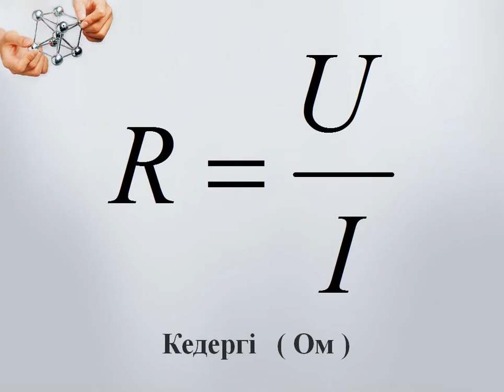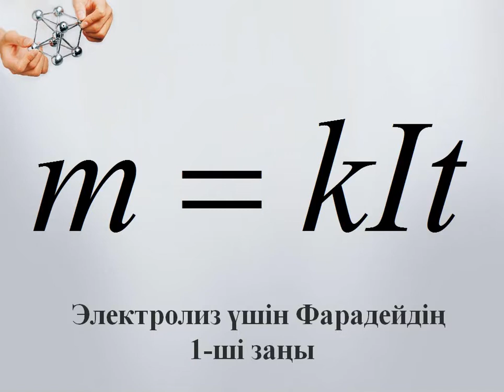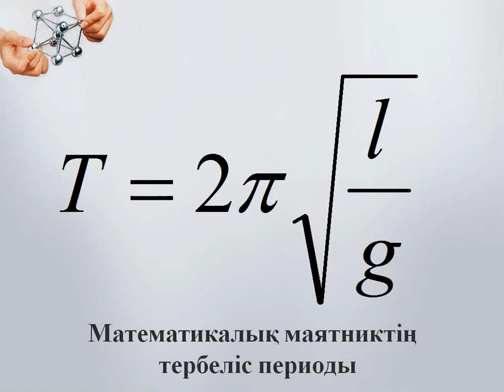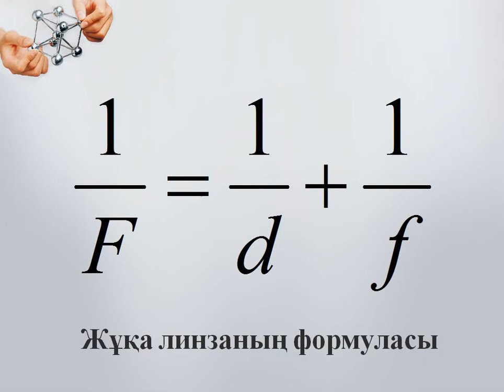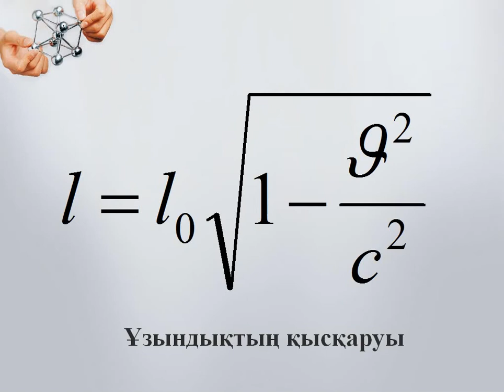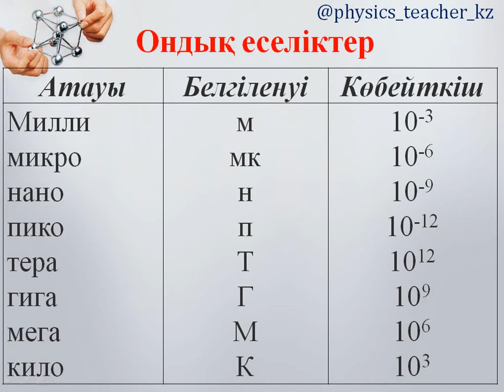Физикадан формулалар / 3-бөлім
Видеоны көру арқылы формулаларды жатта.
"Қайталау - білім анасы " демекші 2-3 рет  қайталап көріп, ойша қайталап отырсаңыз есіңізде қалады
Егер сіз каналға тіркелмеген болсаңыз каналға тіркелуді ұмытпаңыз